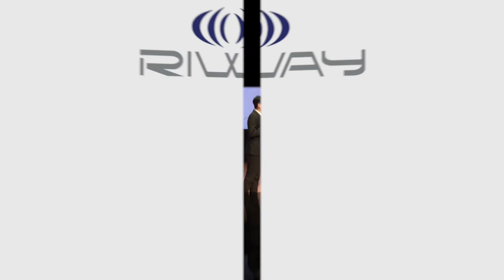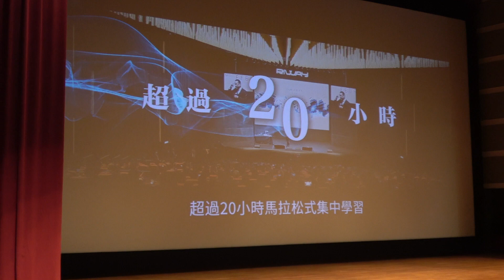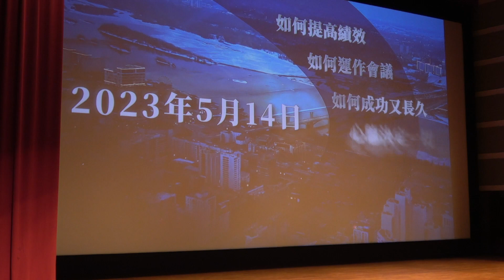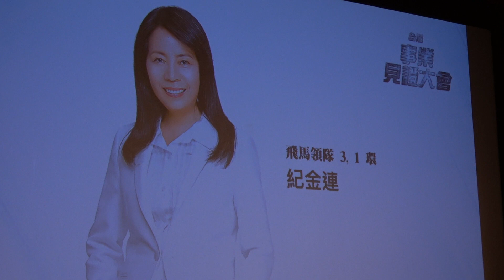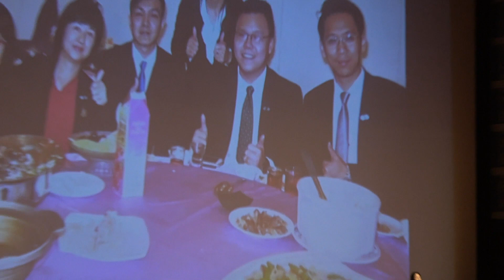RIWAY力匯國際_台灣事業見證大會(4-4)_紀金連飛馬領隊3_台北TICC_2023.04.01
RIWAY力匯國際_台灣事業見證大會_台北TICC_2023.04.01